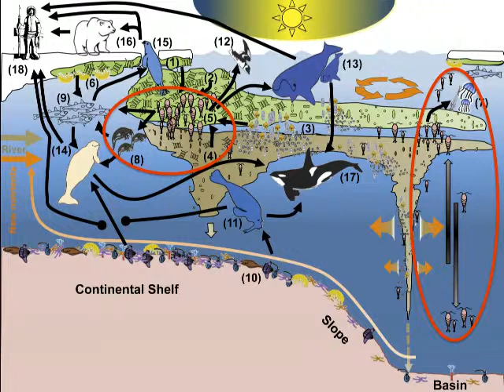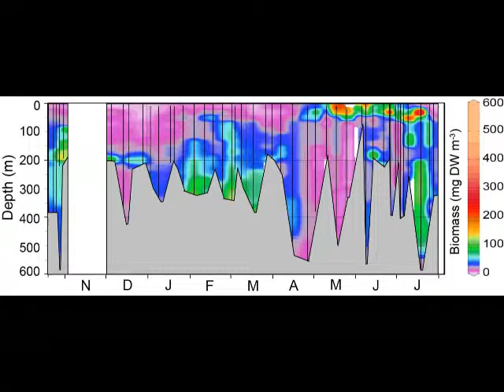Seasonal zooplankton dynamics by Gerald Darnis.mp4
Seasonal zooplankton dynamics during the International Polar Year of record low ice cover in the Amundsen Gulf (Canadian Beaufort Sea)
By Gérald Darnis